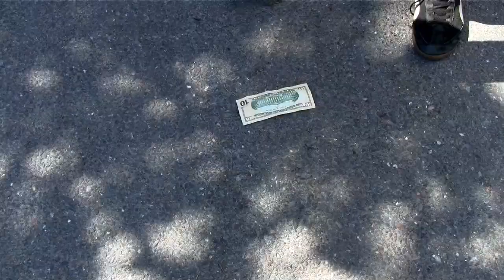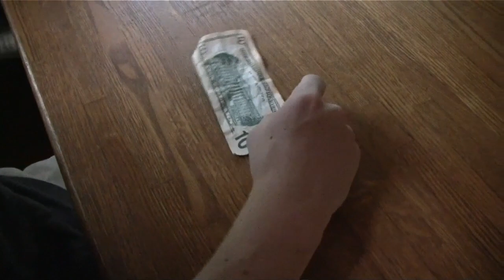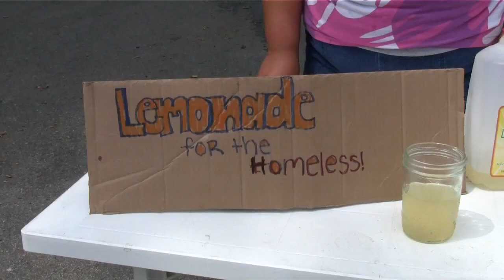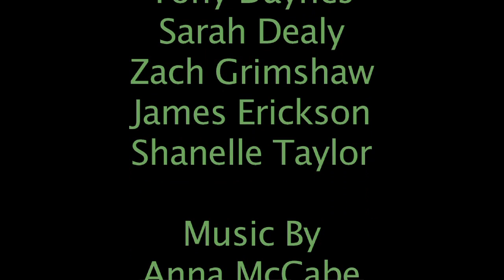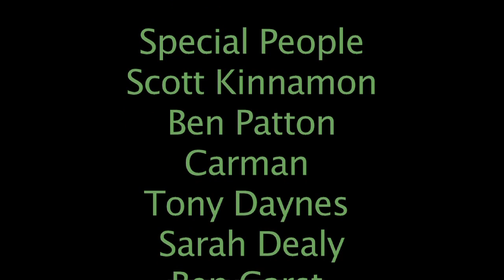Green - Fred GMF 2011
This creative and thoughtful short film created by Anna, Noah, Andrew, Chanelle and Hugh and tells the story of a day in the life of a $10 dollar bill, shot partially from it's own point of view.